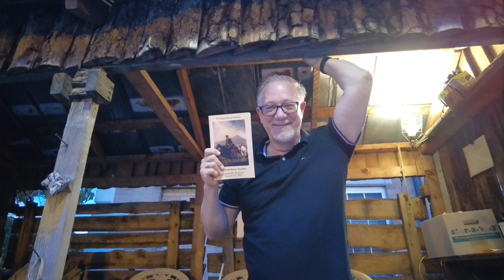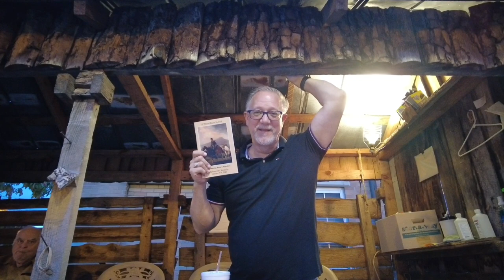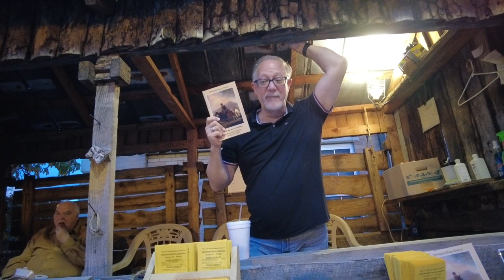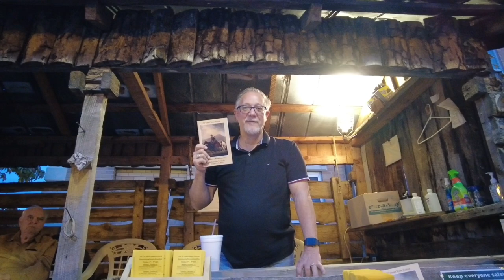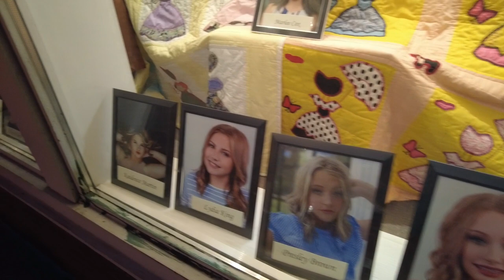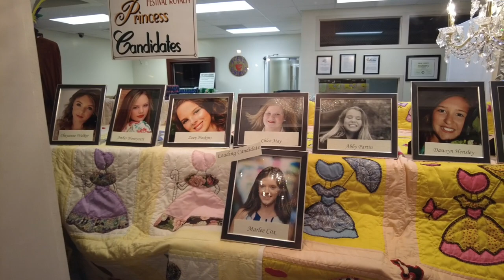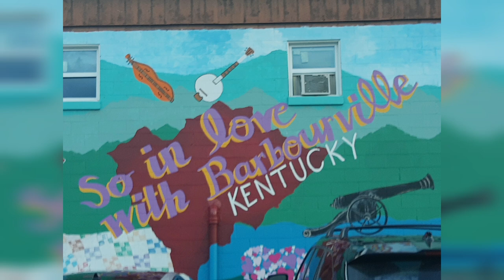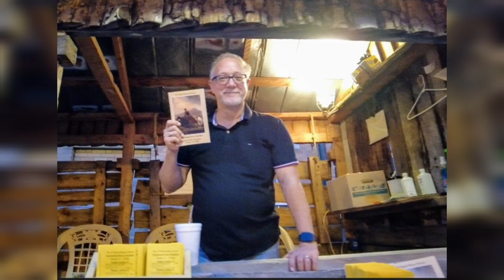Daniel Boone Festival in Barbourville Kentucky (2021)